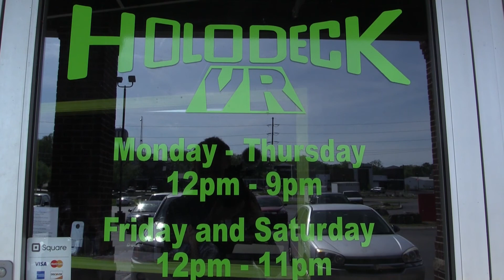HoloDeck VR - Bowling Green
The first Virtual Reality Arcade in Kentucky set in sights in Bowling Green